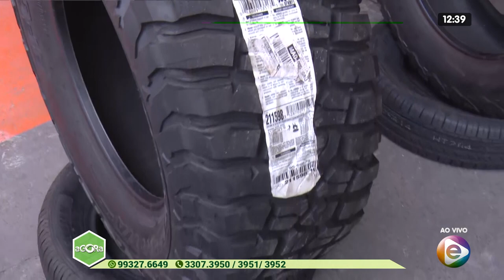3º BLOCO AGORA 21 01 2020